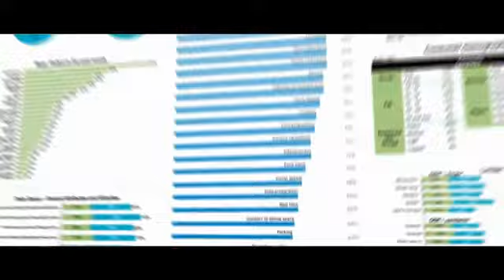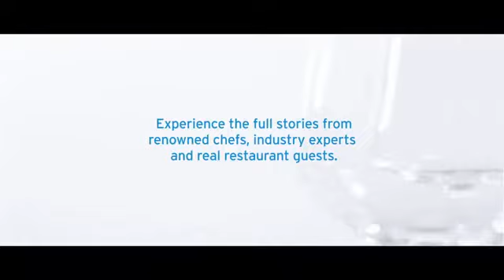Why Clean Matters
Did you know clean tableware is one of the top factors affecting restaurant guests’ dining experiences? See why sparkling clean glasses and spotless silverware are key to ensuring restaurant diners walk away with positive impressions and keeping coming back for future visits. Watch what real restaurant guests have to say.